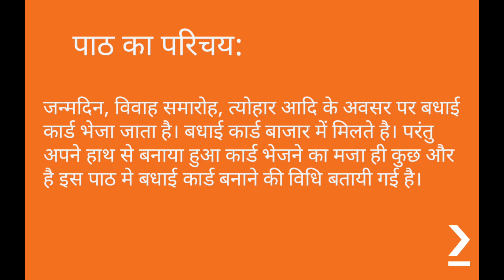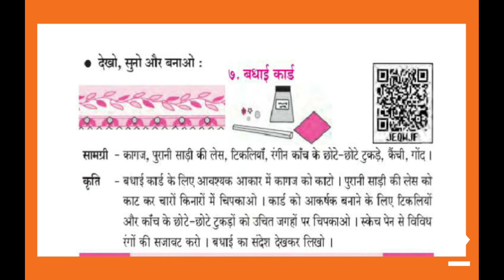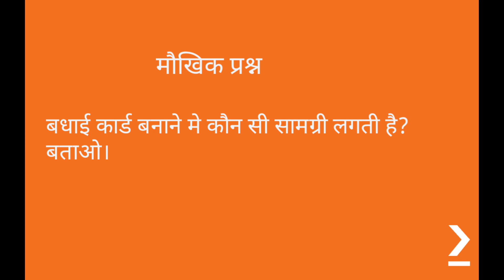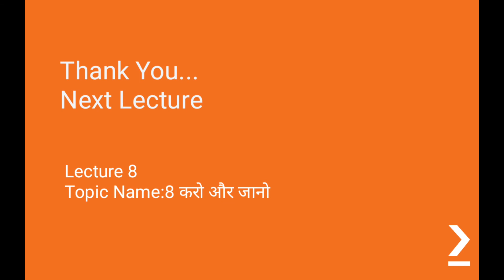Shantiniketan Primary School Class 5 Hindi Chapter 7 Lecture 7 Abhang P G